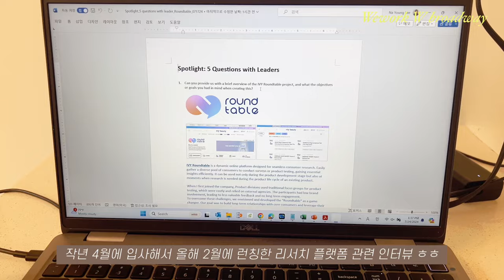뉴욕vlog🗽카일리코스메틱 뉴욕 팝업 | Gen Z 최애 브랜드 브랜디멜빌 | 뉴욕 wework에서 일하기 | 미슐랭 타이맛집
안녕하세요!

엄청나게 더운 여름이 이어지고 있어요.
오늘은 카일리제너의 카일리뷰티의 베이스 신제품 ‘Skin tint blurring elixir’ 런칭 팝업에 다녀왔습니다.
그리고 요즘 Gen Z들의 사랑을 한 몸에 받고 있는 패션 브랜드 Brandy Meville(브랜디멜빌)도 담아보았어요~!

[Spots]
📍Kylie Jenner Skin tint blurring elixir pop-up: 186 spring st.